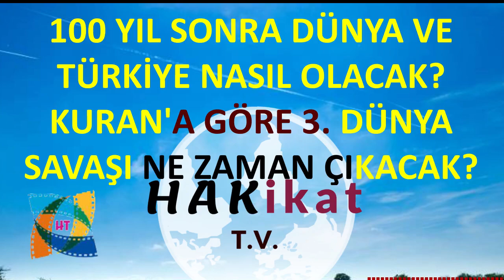100 Yıl Sonra Dünya Ve Türkiye Nasıl Olacak? Kuran-'a Göre 3. Dünya Savaşı Ne Zaman Çıkacak?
100 Yıl Sonra Dünya Ve Türkiye Nasıl Olacak? Kuran-'a Göre 3. Dünya Savaşı Ne Zaman Çıkacak?

500 yıl sonra Dünya nasıl olacak,
100 yıl sonra Dünya nasıl olacak İngilizce,
100 yıl sonra teknolojik gelişmeler,
100 yıl sonra Dünya nasıl olacak kompozisyon,
100 yıl sonra Türkiye,
100 yıl sonra Dünya nasıl olur,
100 yıl sonra film,
100 yıl sonra ulaşım nasıl olacak,
3.dünya savaşı kuran-ı kerim,
3. dünya savaşı çıkarsa ne olur,
3 cü Dünya Savaşı Kimler arasında Olacak,
3. dünya savaşı Osman Pamukoğlu ekşi,
4. dünya savaşı ne zaman,
4. dünya savaşı,
3. dünya savaşı filmi,
3. dünya savaşı çıksaydı,

Cemel Savaşında Zubeyr ve Talhayi, Ali'mi oldurdu? yoksa kendi kendilerine mi öldüler? Cennetlik sahabeler mal-mülk için mi birbiriyle savaştı?